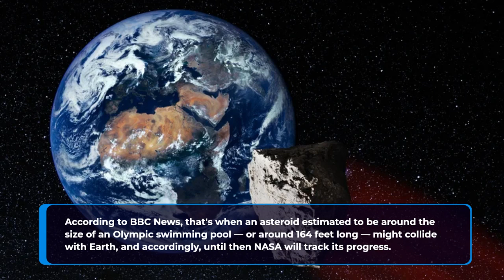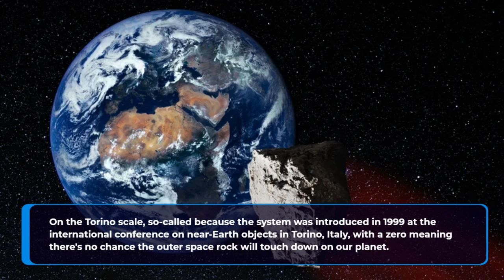The Torino Scale | The Measurement of Asteroids Impact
metalballstudios,metaball studios,me
taball,meatballstudios,meatball studios,sice comparison,size conparison,conparacion,conparativa,asteroi,metor,impac
torino scale,alert measurement systems,american inventions,hazard scales,planetary defense,wikipedia audio article,learning by listening,improves your listening skills,learn while on the move,reduce eye strain,text to speech